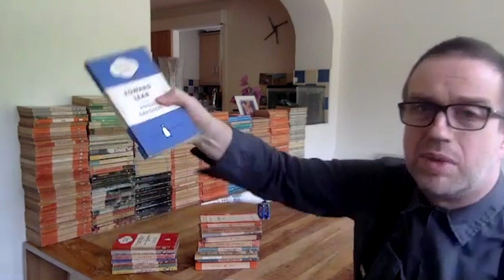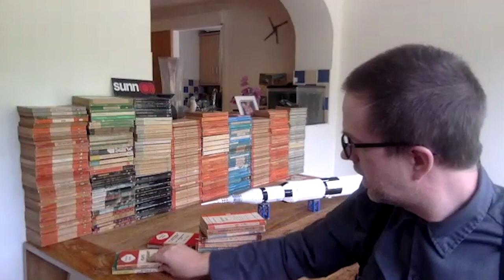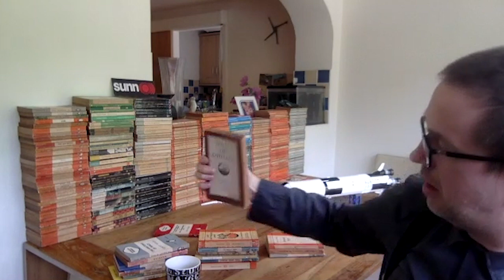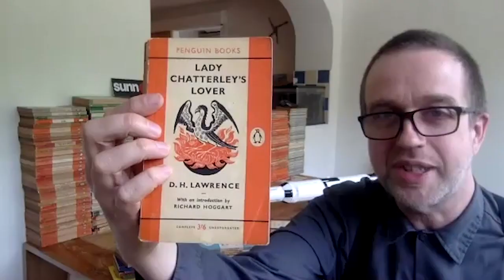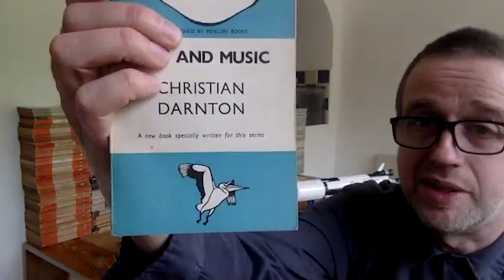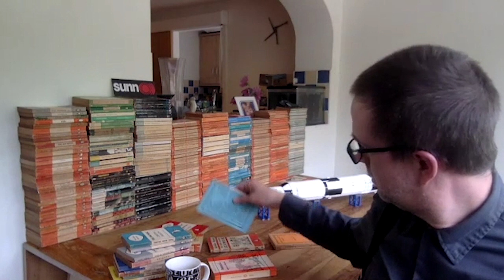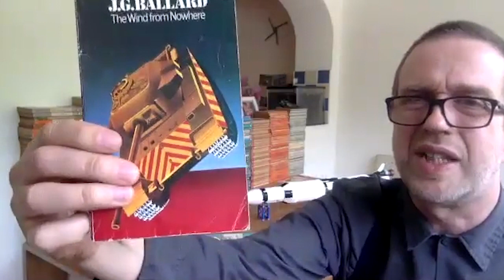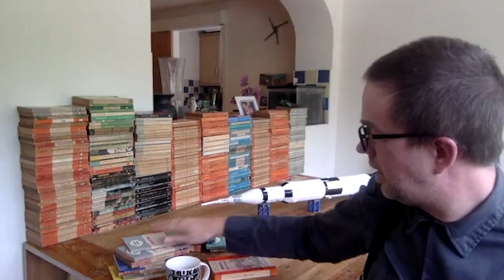Obsessions : John Doran (the Quietus) talks to John Robb about his Obsession with Penguin books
Obsessions is a series where people talk about the obsession they are not known for. In this interview John Doran tells John Robb about his fascination with Penguin books.